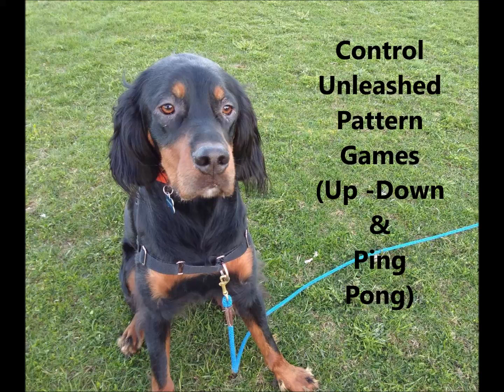Amherst CU Up Down and Ping Pong Pattern Games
Pattern Games developed by Leslie McDevitt are predictable rule structures that can aid in changing your emotional response to triggers that concern them.
A Rock Solid Dog is trained and certified in Control Unleashed. If you have a dog that reacts to things in their environment  you should check it out!